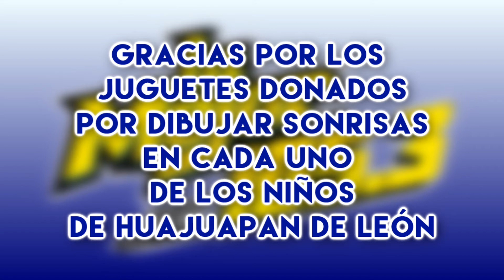Día de reyes - Entrega de Juguetes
SI te perdiste de los enlaces en vivo de la entrega de juguetes del día de reyes, a continuación te presentamos un resumen de la entrega de juguetes por parte de los “Reyes Magos de La Mejor 105.3 FM”.
Agradecemos a cada uno de ustedes que hicieron posible con su donación de un juguete, regalar una sonrisa a los pequeños en este día tan especial.